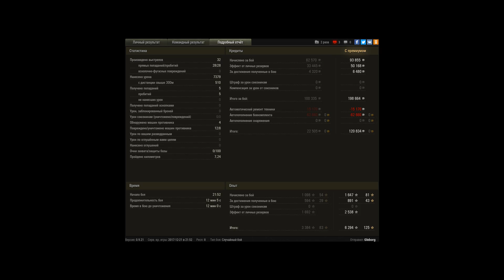98 урона за бой и изи победка